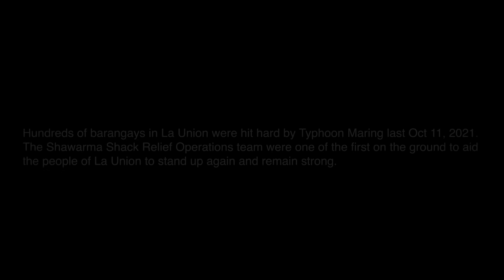Shawarma Shack Cares for La Union | Relief Operations for Victims of Typhoon Maring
Kami ay nagagalak na nakarating ang aming tulong sa mga kababayan natin na naapektuhan ng Bagyong Maring sa lugar ng La Union. Kaisa niyo ang ShawarmaShack sa pagbigay ng bagong pag-asa.